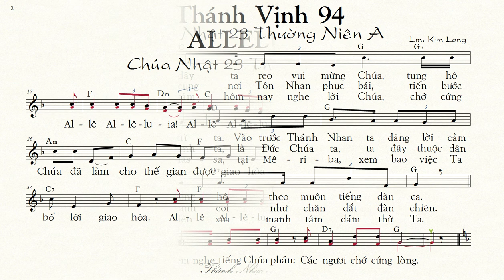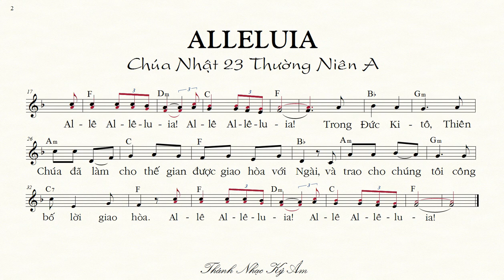THÁNH VỊNH 94 Chúa Nhật 23 Thường Niên A Lm. Kim Long [Thánh Nhạc Ký Âm] TnkaATN23kl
TỰA BẢN NHẠC: THÁNH VỊNH 94 Chúa Nhật 23 Thường Niên A  Lm. Kim Long
MÃ TÌM KIẾM: TnkaATN23kl
LỜI HÁT: Thánh Vịnh 94
Chúa Nhật 23 QN A
Kim Long
1. Hãy đến đây ta reo vui mừng Chúa, tung hô Ngài, Núi đá độ trì ta. Vào trước Thánh Nhan ta dâng lời cảm tạ, cùng tung hô theo muôn tiếng đàn ca.
2. Hãy cúc cung nơi Tôn Nhan phục bái, tiến bước vào kính Đấng tạo thành ta, là Đức Chúa ta, ta đây thuộc dân Ngài, Ngài canh coi như chăn dắt đàn chiên.
3. Hãy chú tâm hôm nay nghe lời Chúa, chớ cứng lòng giống lúc ở Mas- sa, tại Mê- ri- ba, xem bao việc Ta làm, tổ tiên xưa manh tâm dám thử Ta.
(Đáp) Hôm nay ước gì anh em nghe tiếng Chúa phán: Các ngươi chớ cứng lòng.
Alleluia/Câu Xướng trước Phúc Âm
Trong Đức Ki- tô,  Thiên Chúa đã làm cho thế gian được giao hòa với Ngài, và trao cho chúng tôi công bố lời giao hòa.